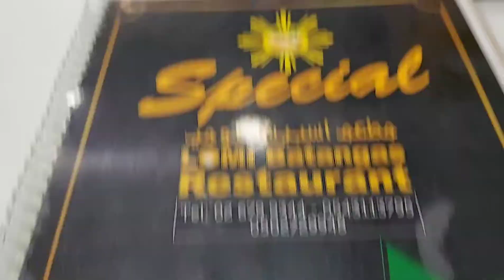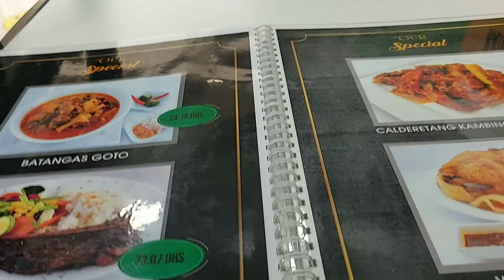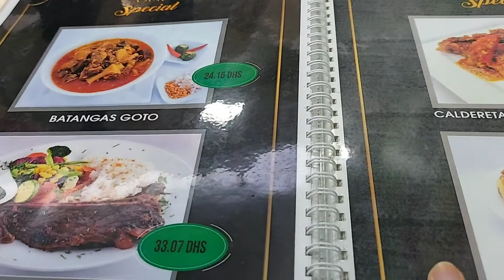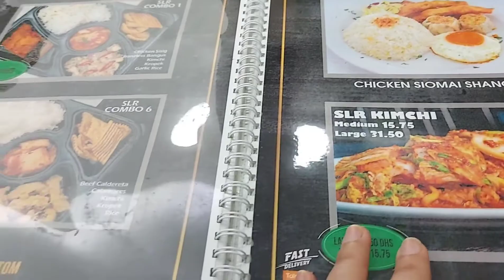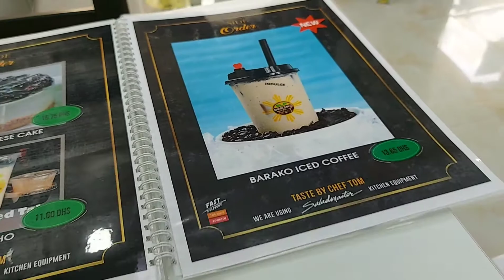T-Bone Steak Cravings Satisfied | 3Es Vlogs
Woke up hungry one late noon, craving for some red meat brunch. Went to this Filipino restaurant to have their steak again and tried their new "Barako Ice Coffee" too. Cravings satisfied👌